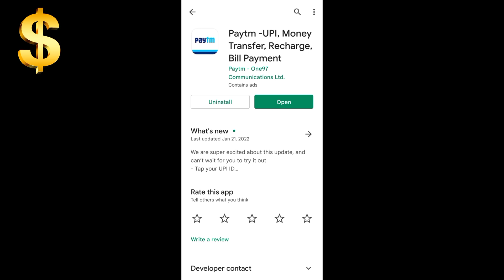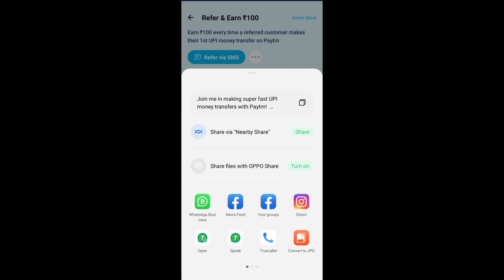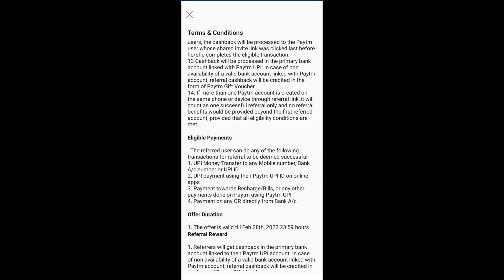Mobile से पैसे कमाए / ₹500 - 1000 Earn Per Day / Work from Home / Part time Work / online Earning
Hey! I've been using slice card for my spends. Enter my code NERD306228 while signing up and we'll each get Rs. 300 😍

Invite code - NERD306228

The Rahul.
From - Meerut (U.P)
Trickinfo